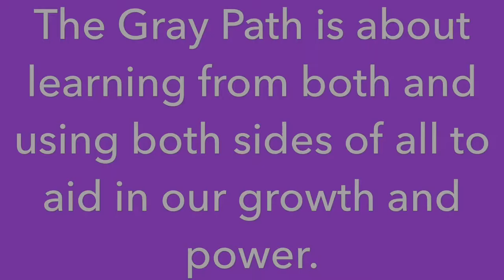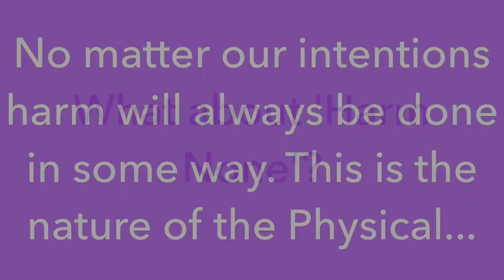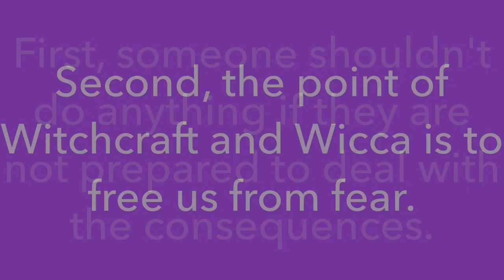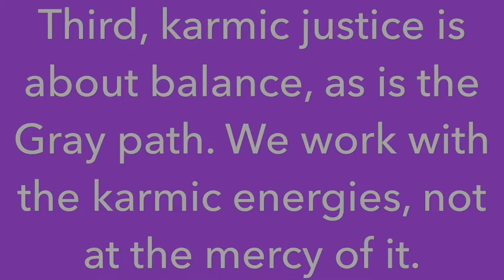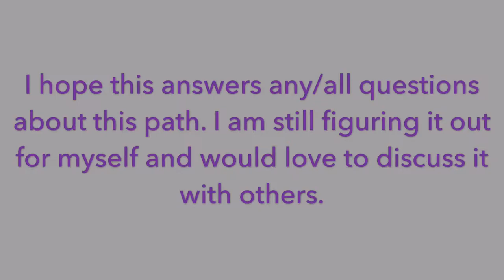Coming Out of the Broom Closet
I've gotten a few comments asking for this. It's long winded, but hopefully my experiences will help you all.